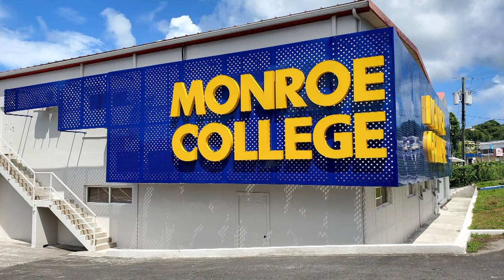ACTI’s CELI 2024 Leadership Retreat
Saint Lucia has been playing host to a professional development retreat for leaders in the tertiary education sector across the Caribbean,

Dubbed Caribbean Educational Leadership Institute, CELI 2024 the meeting which ended Friday at the Bel Jou Hotel sought to find solutions to emerging challenges facing tertiary education within the region.